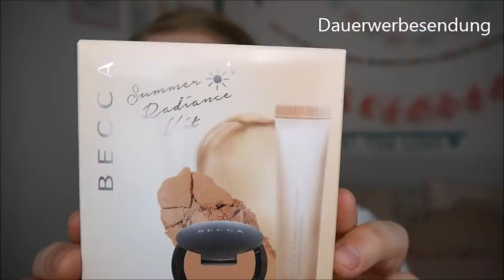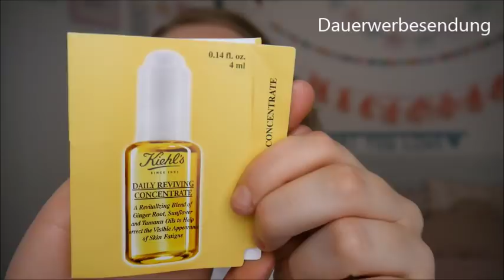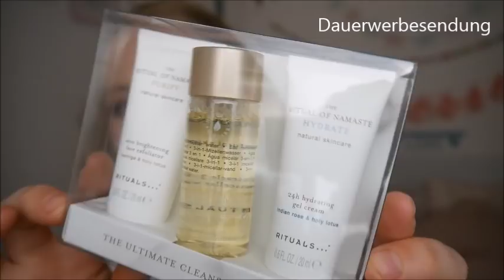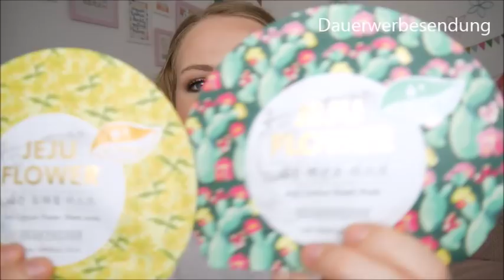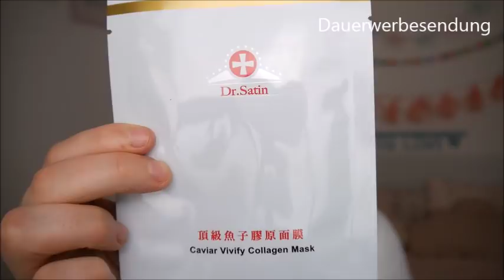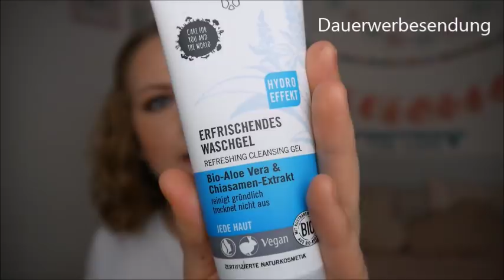Beauty-Haul Mai 2019 // Douglas, Rituals, Rossmann, Badefee, Sante-Box, TKmaxx // annanas beauty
im heutigen Video zeige ich euch meine bunt gemischten Beauty-Errungenschaften der letzten Wochen. Ich habe bei Douglas und Rituals bestellt, habe eine Sante-Box bei Müller ergattert, war bei Rossmann und TKMaxx und habe sehr interessante Produkte zugesendet bekommen.
Schreibt mir gerne in die Kommentare, welches Produkt euch am besten gefallen hat und wozu ihr bald eine Review sehen möchtet!

Die Produkte von Badefee wurden mir kosten- und bedingungslos zur Verfügung gestellt. Ich erhalte für diese Kooperation keine Vergütung. Ich werde die Produkte testen und anschließend meine ehrliche Meinung mit euch teilen. Ich bedanke mich bei Badefee für die gute Zusammenarbeit.

Im Video erwähnte Produkte (Preise können abweichen):
LOV x Hatice Schmidt Eyeshadow Palette “The Tea is Hot” (19,99€, nicht mehr erhältlich)
Physicians Formula Murumuru Butter Blush “Nude Silk” (11,99€, z.B. via Douglas oder Rossmann)
The Ordinary 100% L-Ascorbic Acid Powder (5,80€, z.B. via Douglas)
Becca Summer Radiance Kit (19,99€, z.B. via Douglas)
Rituals The Ritual of Happy Buddha Good Luck Liquid Dish Wash (6,90€, z.B. bei Rituals direkt)
Dearpacker Sheet Masks Catus/Canola
Dr.Satin Caviar Vivify Collagen Mask
Dalton Oxygen Bubble Mask (10,50€, z.B. bei Dalton direkt)
Babydream Pflegeöl (1,39€ bei Rossmann)
Isana Bio Maxi Wattepads (0,99€ bei Rossmann)
Catrice Liquid Camouflage High Coverage Concealer (3,45€, z.B. bei Rossmann oder DM)
Essence This is Me Lipstick “01 Freaky” (2,25€, z.B. bei Rossmann oder DM)
Badefee Softly Grape Duschgel (6,99€ bei Badefee direkt)
Badefee Solid Shampoo Pamplemousse (9,95€ bei Badefee direkt)
Badefee Samtweich Deocreme (7,99€ bei Badefee direkt)
Sante Happiness Duschgel Bio-Orange & Mango (3,95€, z.B. bei DM)
Sante Glanz Shampoo Bio-Orange & Kokos (2,85€, z.B. bei DM)
Sante Glanz Haarspülung Bio-Birkenblatt & Provitamin B5 (3,45€, z.B. bei DM)
Sante Erfrischendes Waschgel Bio-Aloe Vera & Chiasamen (5,95€, z.B. bei DM)
Sante Express Handcreme Weiße Tonerde & Mandelöl (2,95€, z.B. bei DM)
Sante Sofort glättende Augencreme Teekomplex & Parakresse (12,95€, z.B. bei DM)
Sante Smooth Color Kiss Tinted Lip Balm (2,45€, z.B. bei DM)
Sante Big Catwalk Lashes Mascra (6,45€, z.B. bei DM)
Sante Beautifying Highlighter “02 rose” (8,95€, z.B. bei DM)
Sante Hyaluron Anti-Age Maske (2,45€, z.B. bei DM)
Grow Gorgeous Scalp Detox Exfoliating Pre-Wash Treatment (190ml 35,00€, z.B. bei Lookfantastic)
Nip+Fab Teen Skin Fix Pore Blaster Mask & Scrub (9,79€, z.B. bei Douglas)

Ich trage im Video:
Primer: Essence you better work gym proof Primer
Foundation: L’Oréal Perfect Match Foundation
Concealer: Becca Undereye Brightening Corrector, Catrice Camouflage Cream, Catrice One Drop Coverage Concealer
Puder: LOV Perfectitude Translucent Compact Powder
Augenbrauen: Essence superlast 24h Eyebrow Pomade Pencil waterproof
Lidschatten: LOV x Hatice Schmidt Palette
Lashprimer: essence Volume Booster Lash Primer
Mascara: NYX worth the hype Mascara waterproof, Trend it Up Mascara in a Tube waterproof
Contour: Trend it Up Contorung Palette 010
Blush: Physicians Formula Butter Blush “Nude Silk”
Highlighter: Becca Shimmering Skin Perfector “Opal”
Lippen: essence this is me Lippenstift “01 freaky”
Fixing Spray: Pixi Make Up Fixing Mist

Vielen Dank für euer Interesse und bis zum nächsten Mal!